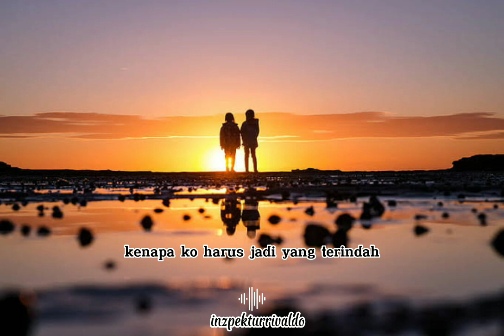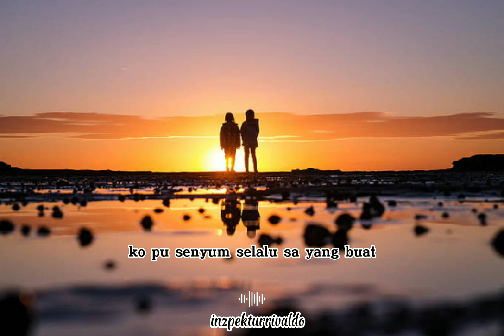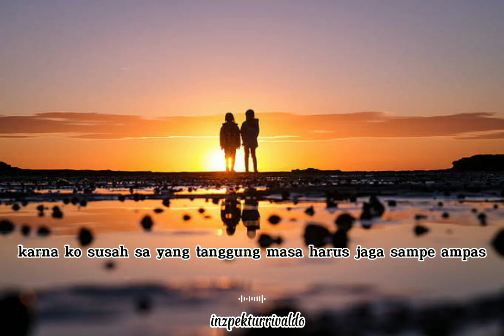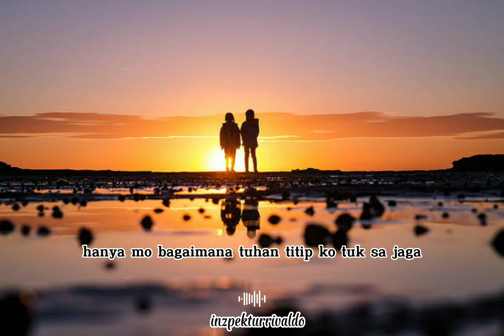Orang pu rusuk_ HLF_ Mr dhevall | andy lo wi | irsan yd (lirik)